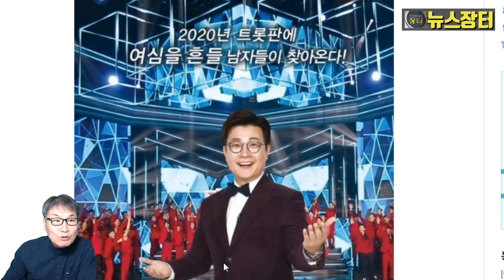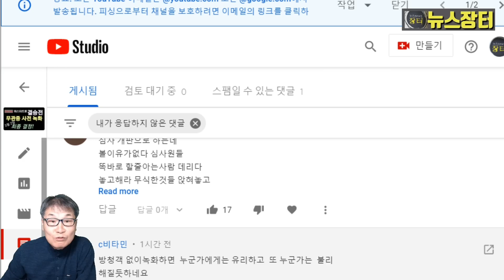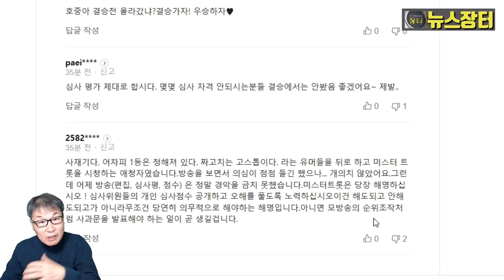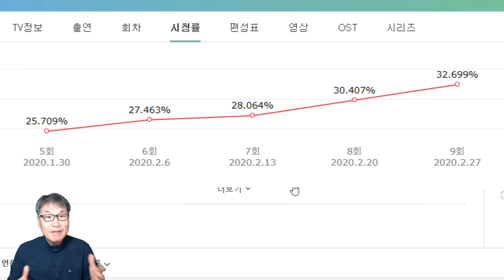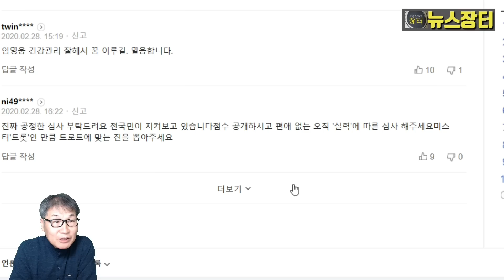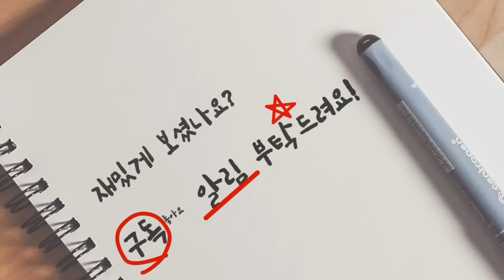미스트트롯 결승전 무관중 녹화, 심사 공정성 논란, 팬들 난리!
미스트트롯이 코로나19로 결승전을 무관중 사전 녹화로 진행키로 최종 결정하자 온라인커뮤니티에 심사위원들의 공정성이 문제가 발생할 수 있다며 난리다. 그리고 관중없는 노래를 제대로 평가할 수 없으며, 좋은 영상을 만들 수 없어 시청률에도 큰 타격을 받을 수 있을 것이라는 지적이다.